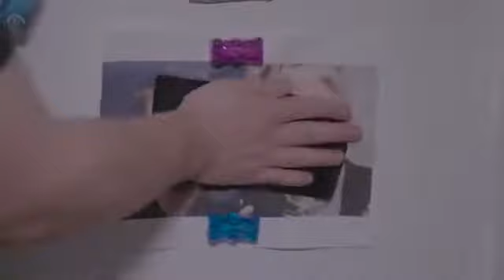Flex tape alshops